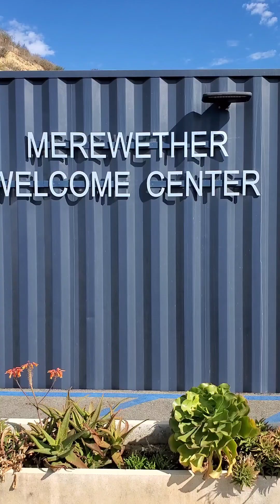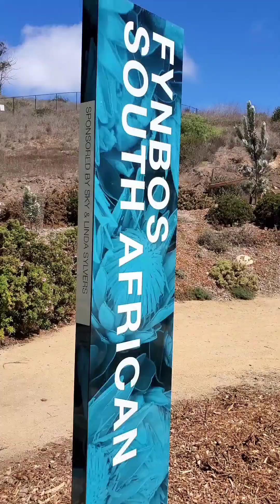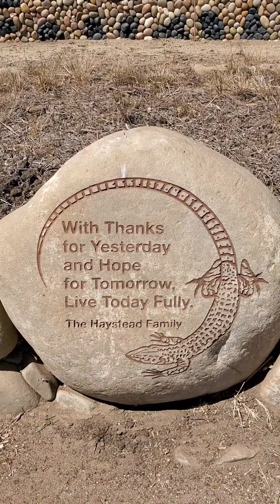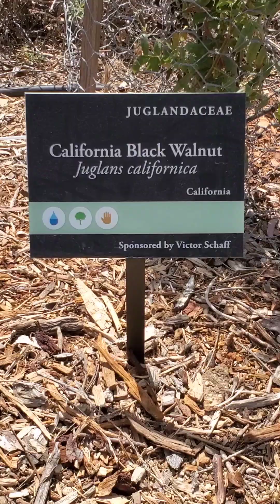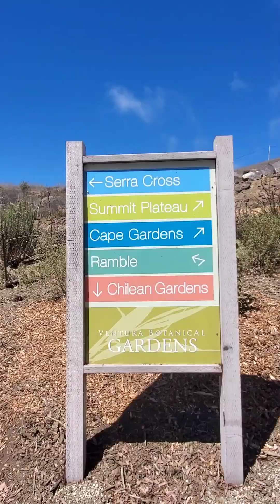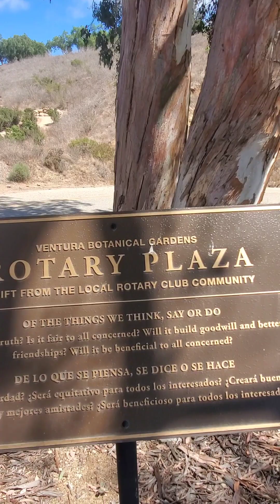7 Minutes In Heaven At The Ventura Botanical Gardens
VBG Ventura Botanical Gardens 7 Music Video

Staff Member, Ellen James drove me all over The Ventura Botanical Gardens. Yes, this is the 7th wonder of the beautiful City Of Buenaventura overlooking the Pacific Ocean, California, USA. This was my first visit... and certainly not my last. This wonderful place shall now be part of my lifestyle every week. I hope you enjoy your first time today.
Sincerely,

Saint Pierre
Producer

SaintPierre.org